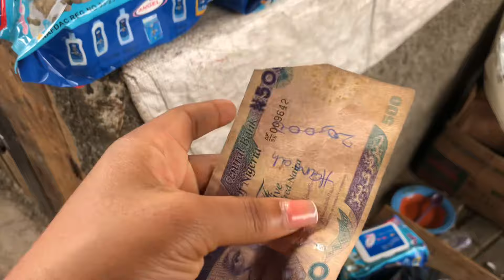Living alone diaries 🥬 | Life of a Nigerian girl | Went to the pool + Groceries shopping…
Spend some days in my life with me.